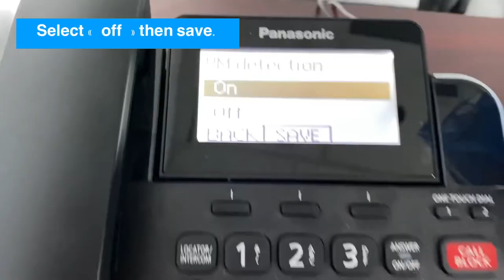How to get the message « voicemail msg via phone co » off of the Panasonic phone?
« VOICEMAIL MSG VIA PHONE CO » is from Panasonic company not from your phone line company 😉

MENU #332
Select Off
Then save it.

Please note that this method only applies if the voicemail service is enabled on your Panasonic phone. If the error persists, it indicates that you also have voicemail service through your phone line provider. You’ll need to contact them to request the passcode and learn how to access your voicemail.